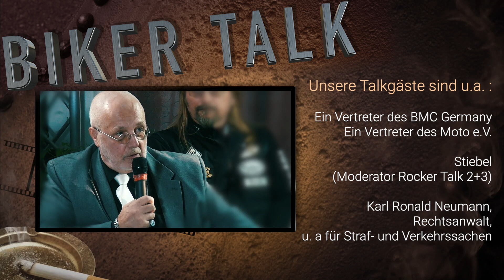Biker Talk 2021 - Neuer Trailer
Hier der neue Trailer zum Biker Talk, der am 27.März 2021 in Gandkeresee stattfindet. Ich danke meinen Partnern: